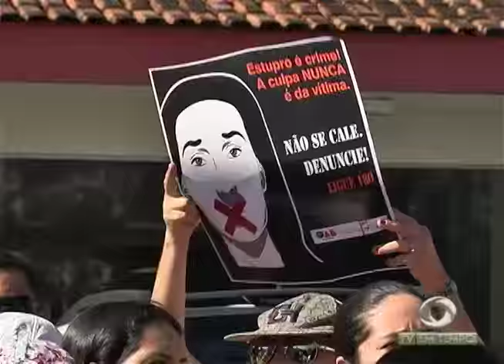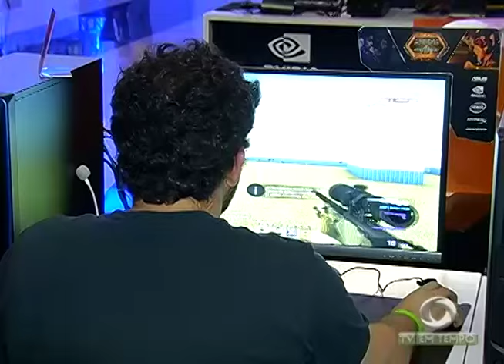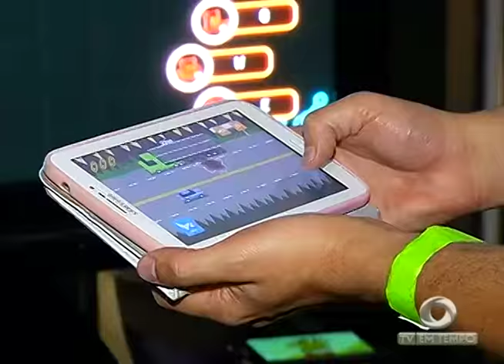Duelo entre Pedro Gil e Sandro Viana é destaque durante Campeonato na Vila Olímpica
02º BLOCO JORNAL 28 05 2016 - Duelo entre Pedro Gil e Sandro Viana é destaque durante Campeonato na Vila Olímpica